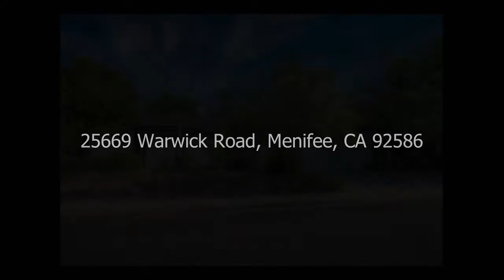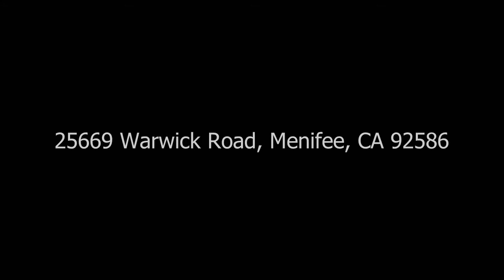Real Estate Photography Slideshow #11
Samples of my work.